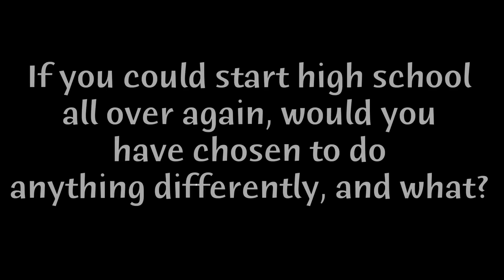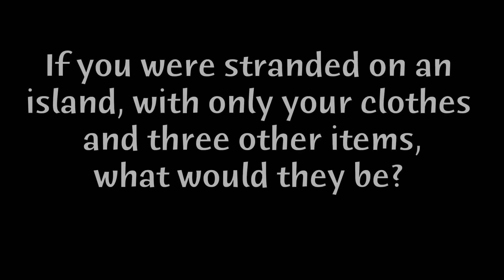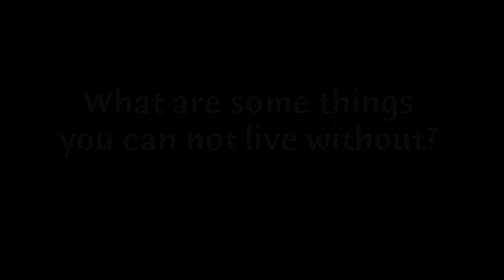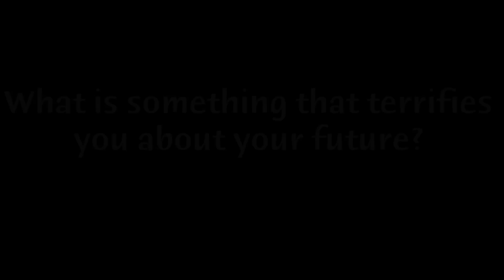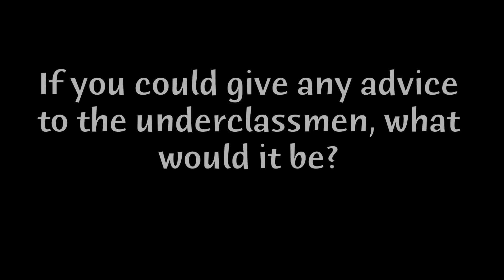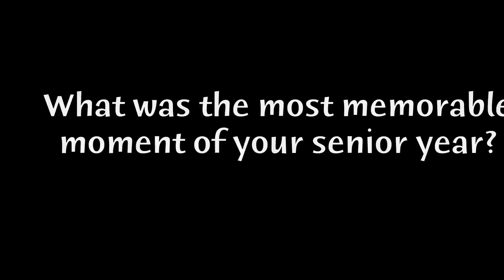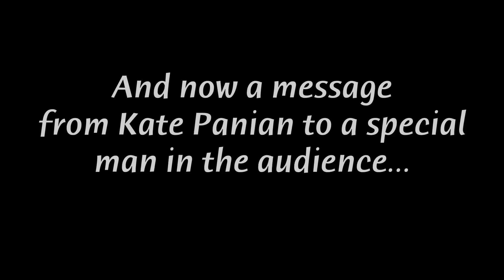Vicenza High School 2013 Prom Video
Dedicated to all the Seniors of 2013 from Vicenza American High School, Italy.

Video made by JonLuca De Caro and Will Tramm